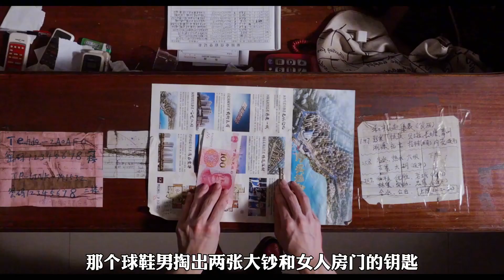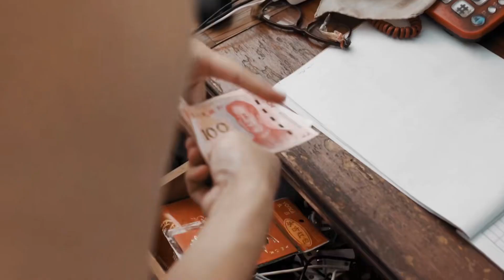男人在酒店用監控偷看女人換衣服，卻意外發現一樁謀殺案！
藍城影集,電影解說,藝術欣賞,電影欣賞,衣櫥,美學大賞